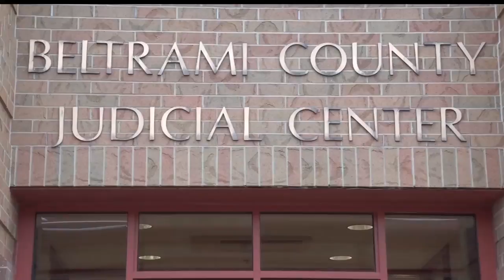Bemidji Man Sentenced To Four Years In Prison For Second-Degree Manslaughter